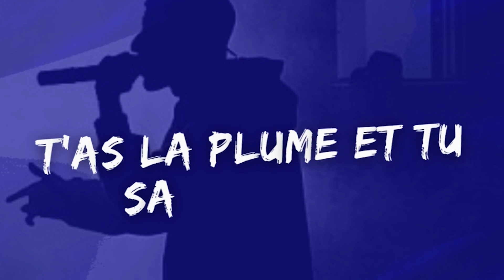J-cypher? parlons en.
Découvrez dans cette vidéo , la presentation du projet rap intitulé  j-cypher.
Ce projet vise essentiellement : à réveler les talents de diverses nationalité  et à vous faire  découvrir les quartiers chauds du Sénégal . Vous êtes rappeur ? vous résidez au Sénégal ? si vous désirez participer  contactez-nous à travers les numéros indiqués à la fin de la vidéo . Episode 1 bientôt disponible.
Partenaires officiels :  URBANGERZ  MIDAS PICTURES 229